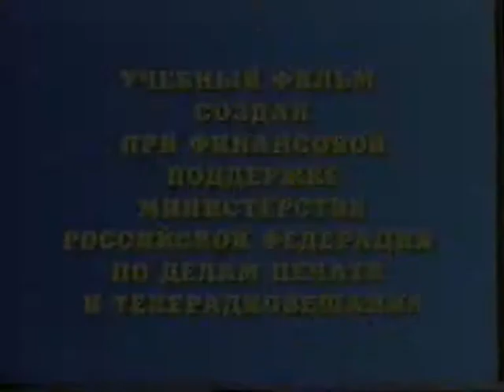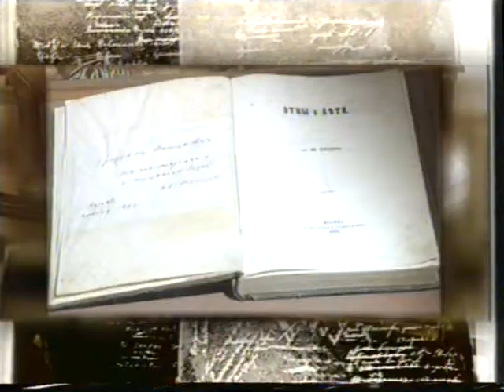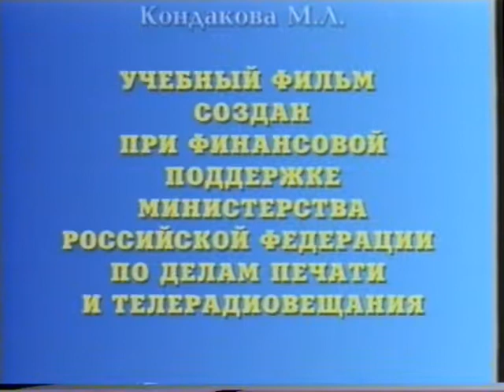Урок 16 Поиск героя в романах Тургенева